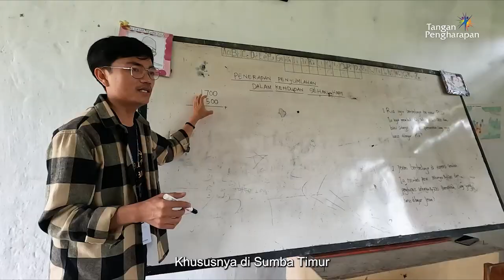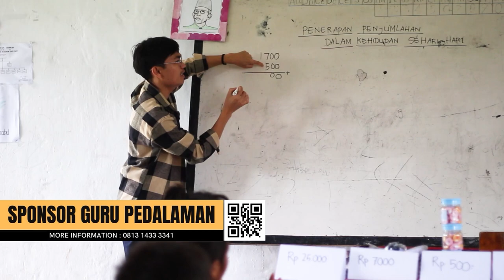Bahasa Adalah Kunci Untuk Mengajar - Menabur Cinta Untuk Indonesia